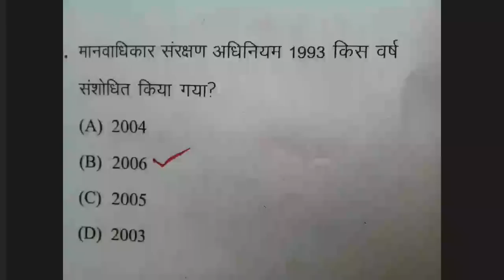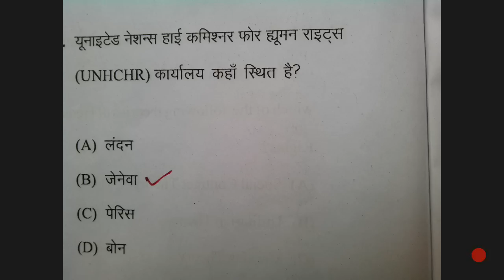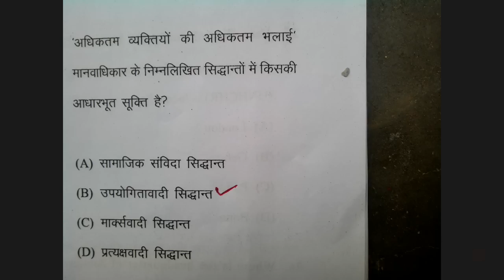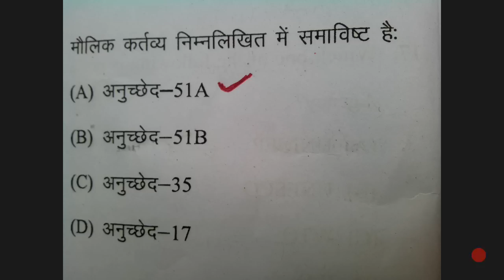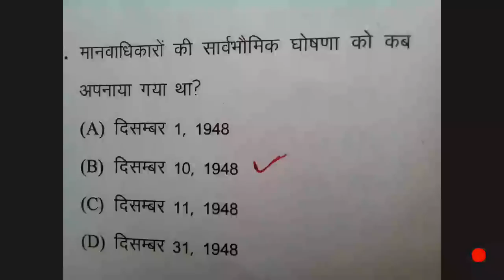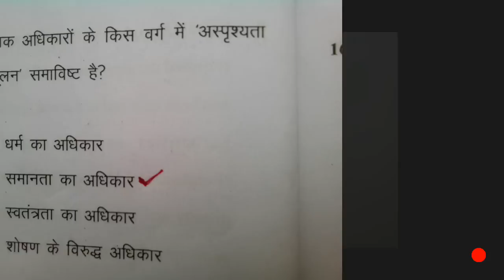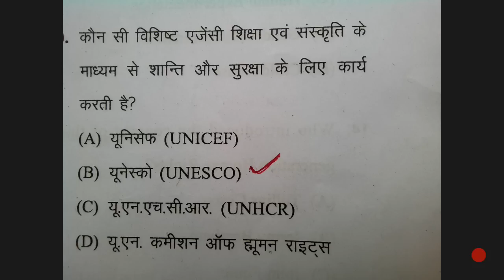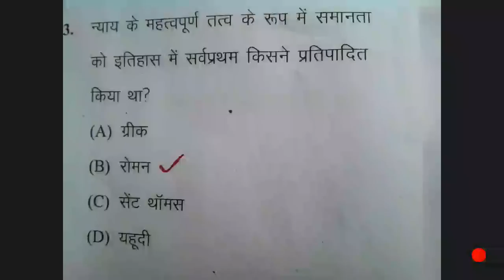Human rights studies question and answer bu jhansi university (मानवाधिकार अध्ययन प्रश्न उत्तर सरल )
मानवाधिकार अध्ययन के बहुविकल्पिय प्रश्न उत्तर हिन्दी और इंग्लिश दोनो मे .खास तौर पर बुन्देलखण्ड यूनिवर्सिटी झाँसी के छात्रो के लिये ...
Human rights objective type question and answer english and Hindi in both languages..
... Specially for students of bundelkhand university jhansi...